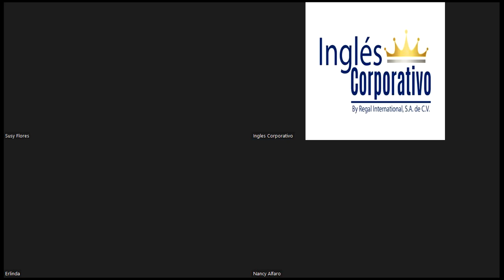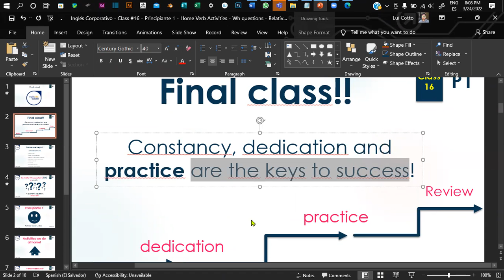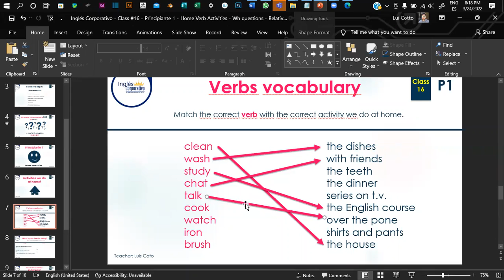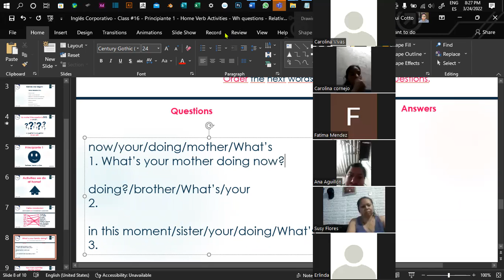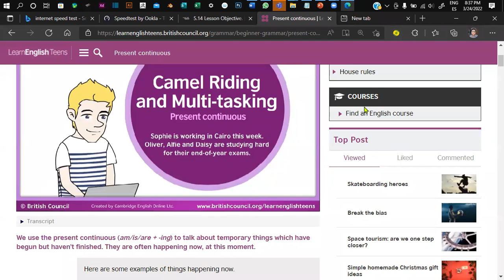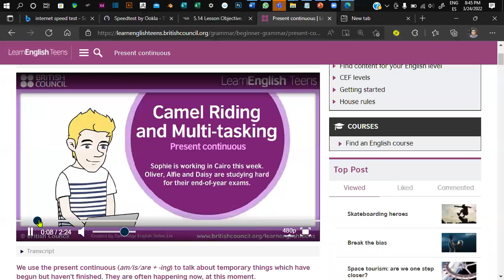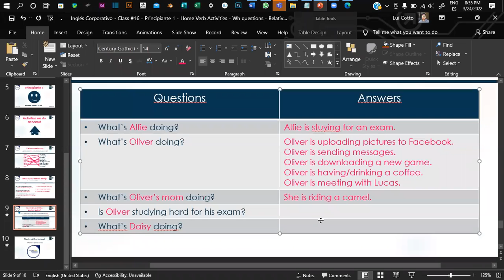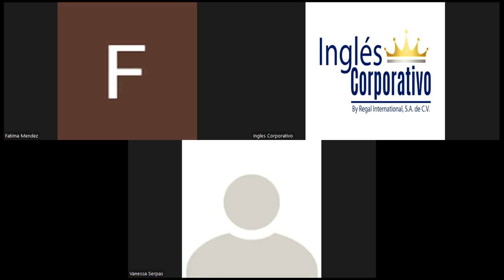Inglés Corporativo - Class #16 - Principiante 1 - Home Verb Activities - Wh questions - Fam. Act.